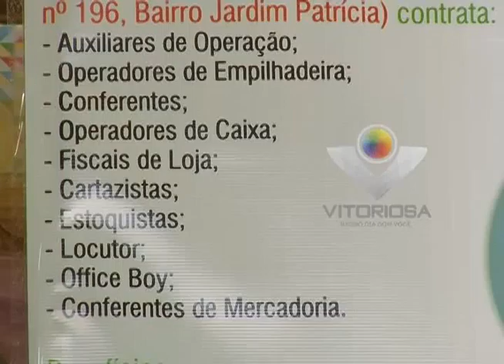Mês de maio é o pior mês este ano em geração de novas vagas de trabalho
Reportagem: Vinícius Lemos; Imagens: Ronivon Santos;
Jornal da Vitoriosa e Portal Uipi de 29/06/2015